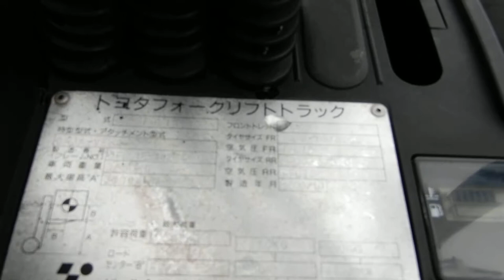Вилочный погрузчик TOYOTA 1,5т